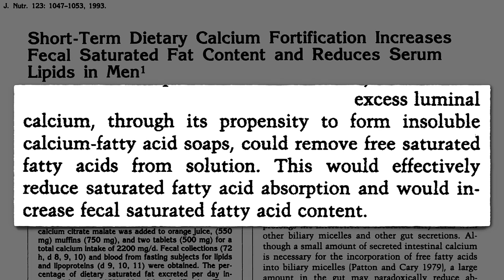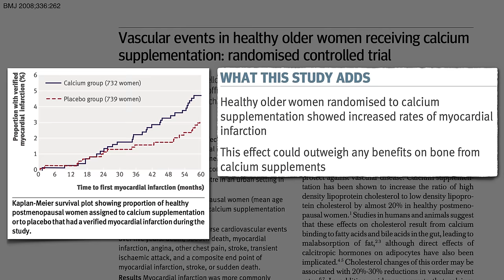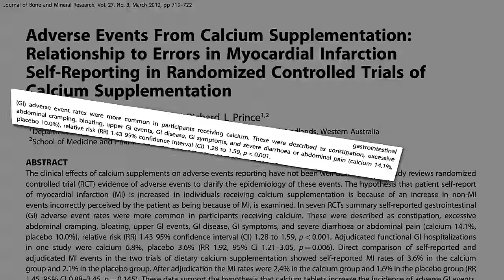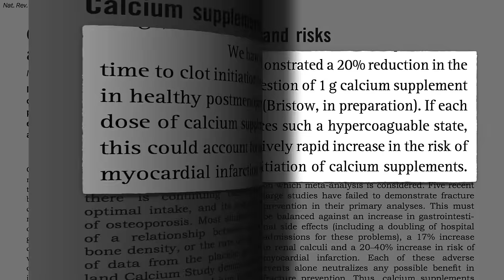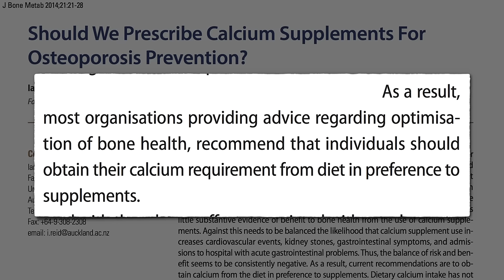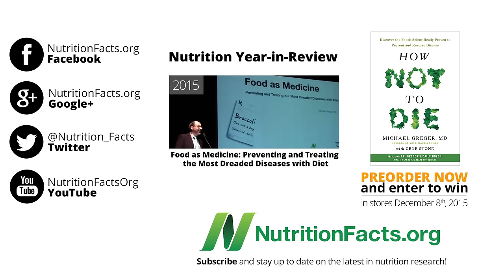Are Calcium Supplements Safe?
The unnaturally large, rapid, and sustained calcium levels in the blood caused by calcium supplements may explain why calcium from supplements, but not from food, appears to increase the risk of heart attacks.

We actually evolved getting lots of calcium (eating lots of green leafy weeds), but not in the form of Tums. See Paleolithic Lessons

If you’re waiting on the edge of your seat for the next video (Are Calcium Supplements Effective? maybe you shouldn’t be sitting so much! :)—see Standing Up for Your Health

Have a question for Dr. Greger about this video? and he'll try to answer it!